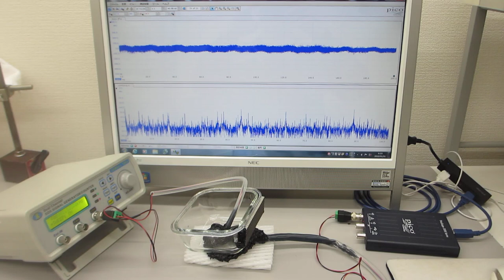低周波の共振現象と、高周波の非線形現象をコントロールする超音波制御実験